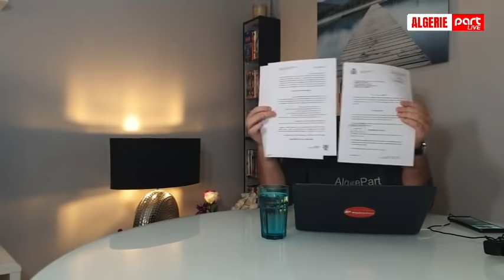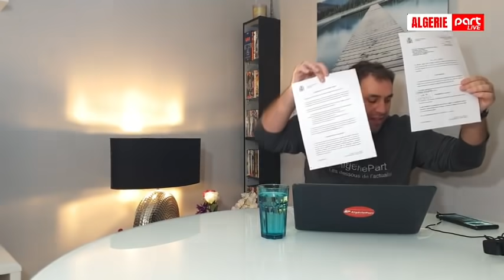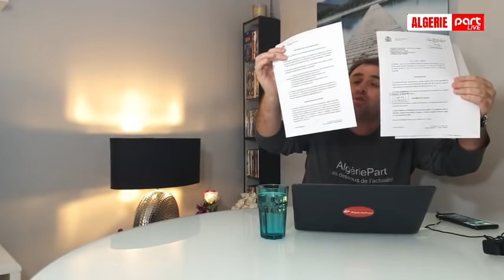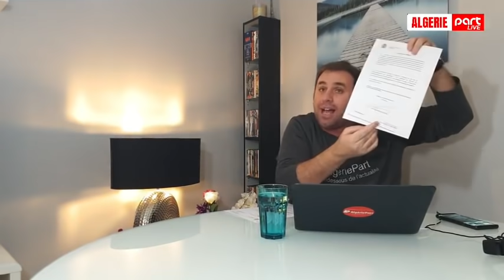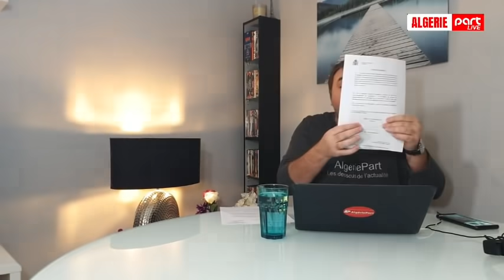Toute l'historie secrète du retour spectaculaire en Algérie du général Khaled Nezzar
Live d'Algérie Part avec Abdou Semmar : l'histoire secrète du retour du général Khaled Nezzar en Algérie. Comment la justice espagnole a désavoué la justice algérienne en refusant son extradition. Comment le tribunal de Sidi M'hamed et les magistrats algériens ont bâclé avec amateurisme une enquête sur des opérations supposées de blanchiment d'argent. Voici tous les dessous, documents à l'appui, du scandale Khaled Nezzar :